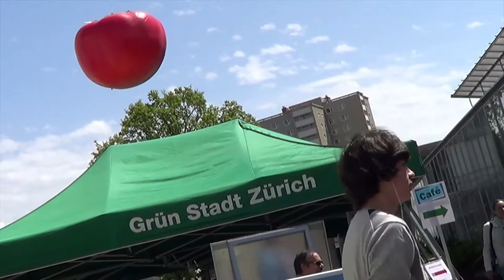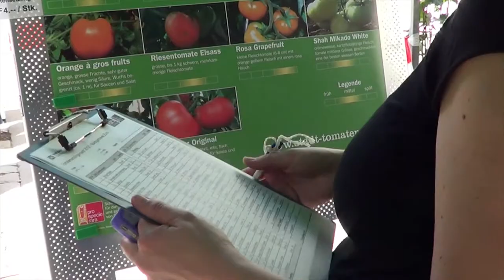Anstehen für junges Gemüse: Tomatensetzlingsmarkt der Stadtgärtnerei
In Zusammenarbeit mit Bioterra und ProSpecieRara führt die Stadtgärtnerei von Grün Stadt Zürich jedes Jahr einen Tomatensetzlingsmarkt durch. Dieser Markt bietet DIE Möglichkeit, sich für die  Gartensaison mit speziellen Tomatensorten einzudecken. Ob Black Cherry, Orange à gros fruits, Berner Rose, Baselbieter Röteli, Küsnachter, Gelbe Tomate Thun oder Zürcher Original, ob klein oder gross, violett oder gelb, rund oder gezahnt, für den Profi oder die Balkongärtnerin - alle finden hier unter mehr als 50 Sorten ihre ganz persönlichen Tomatenfavoriten. Wer je einmal ein Sugo aus Amish Pasta gekostet hat, wird dies nicht mehr missen wollen.